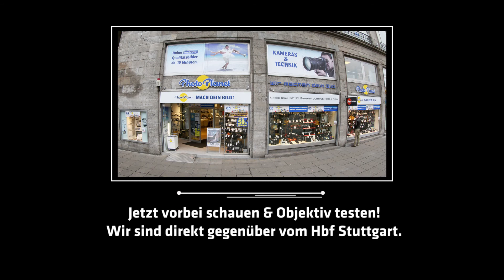Technik News: Tamron 3,5-6,3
Heute stellt uns Uli von Tamron ihr neues Reiseobjektiv vor. Bestens gerüstet für Weite- sowie Makroaufnahme macht dieses Objektiv drinnen und draußen dann Wasserschutz eine gute Figur.